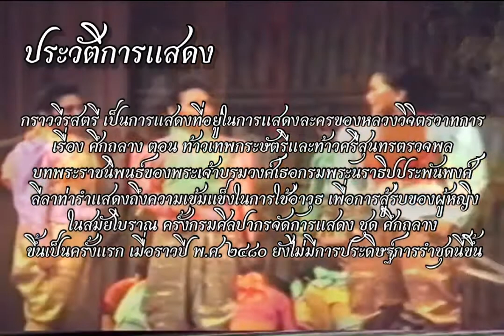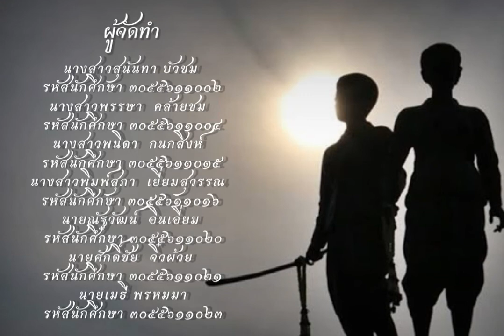กราววีรสตรี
สื่อการเรียนการสอน เพลงกราววีรสตรี
รายวิชา ทักษะเพื่อการสอนนาฏศิลป์ระดับการศึกษาขั้นพื้นฐาน 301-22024

อาจารย์ประจำวิชา
- ผศ.ว่าที่ ร.อ.บัณฑิต สุขภัฎ
- อาจารย์ชิสา ถูจอมจิต

โดยนักศึกษาชั้นปริญญาตรีที่4 กลุ่มกราววีรสตรี
นางสาวสุนันทา บัวชม
นางสาวพรรษา  คล้ายชม
นางสาวพนิดา  กนกสิงห์
นางสาวพิมพ์สุภา  เยี่ยมสุวรรณ
นายณัฐวัฒน์  อินเอี่ยม
นายศักดิ์ชัย  จิ๋วผ้วย
นายเมธี พรหมา

หากมีข้อมูลใดผิดพลาด ขออภัยมา ณ ที่นี้ด้วย

สื่อที่ใช้ในการทำคลิปวีดีโอ